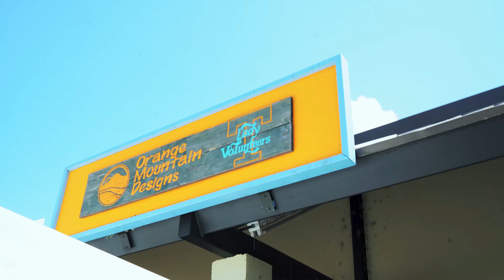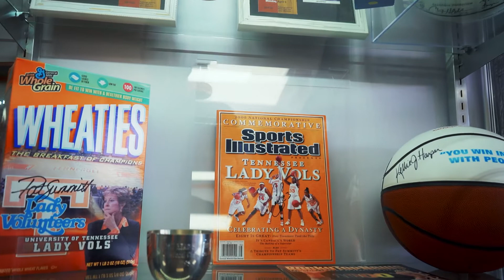Orange Mountain Designs Clothing Brand